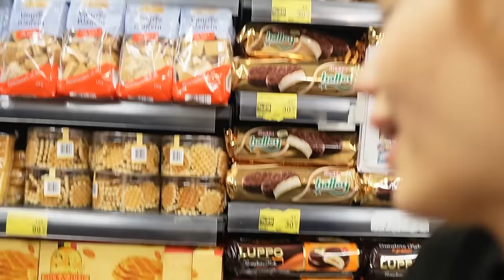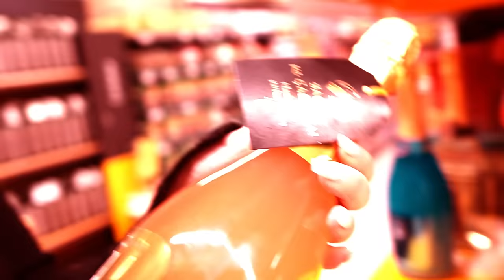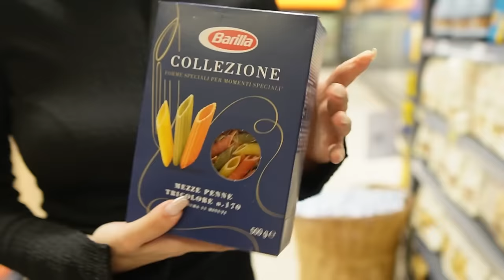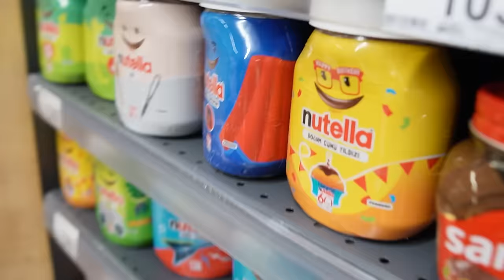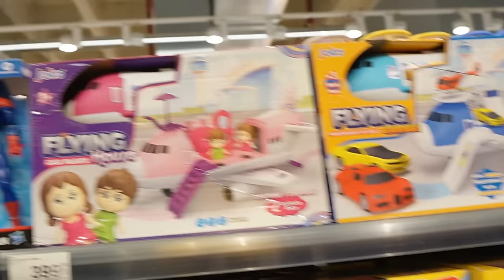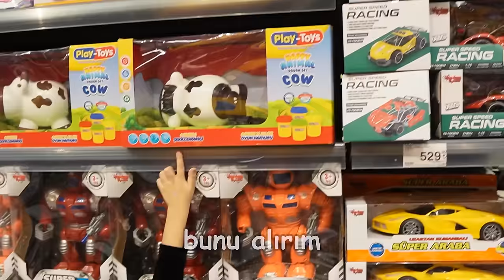24 SAAT BOYUNCA TEK RENK MARKET ALIŞVERİŞİ CHALLENGE 🌈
Herkese merhaba ben Öykü Karta bugün annem Gamze Karta ile beraber tek renk market alışverişi challenge yaptık. Ben pembe o sarı rengini seçti. Gerçekten çok heyecan vericiydi. Pembe olan herşeyi aldım. Videoyu beğenmeyi ve çan işaretine tıklayarak bildirimleri açmayı unutmayın. Sizi seviyoruz